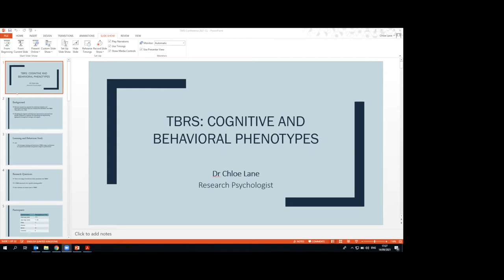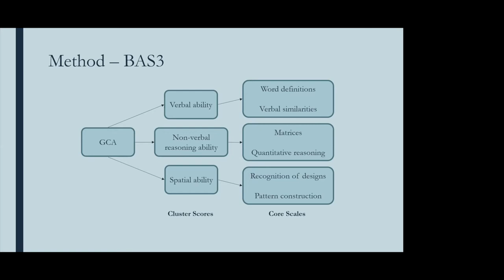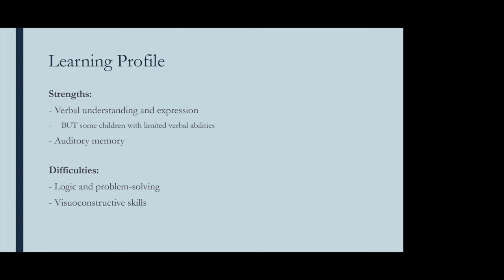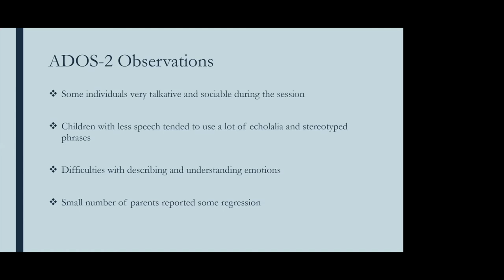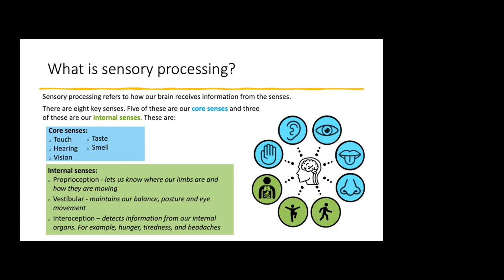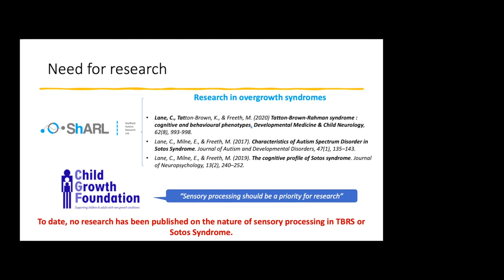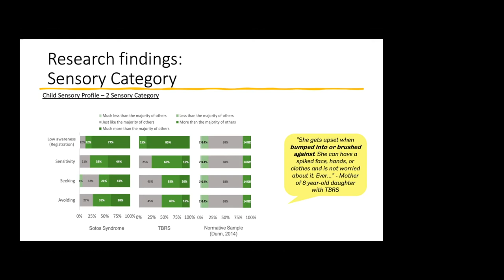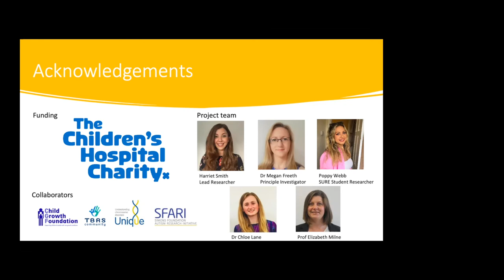Dr. Chloe Lane & Dr. Harriet Smith, "Cognitive, sensory, and behavioral development in TBRS"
Dr. Chloe Lane and Dr. Harriet Smith present at the 2021 TBRS Community Family Conference.